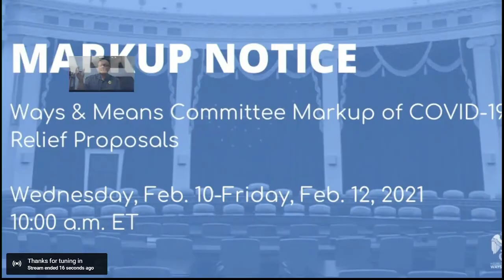WATCH: House Ways and Means Committee holds hearing on COVID-19 relief